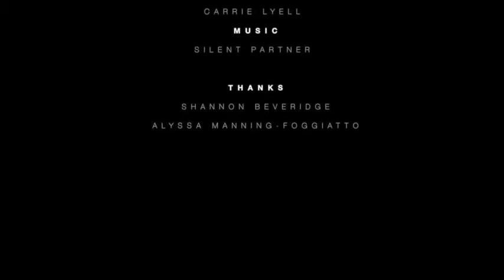SHANNON BEVERIDGE ON THE COVER OF DIVA MAGAZINE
Behind the scenes footage from our cover shoot with YouTube star Shannon Beveridge! Check out our exclusive interview in our July issue, on sale 23 June at divadigital.co.uk.